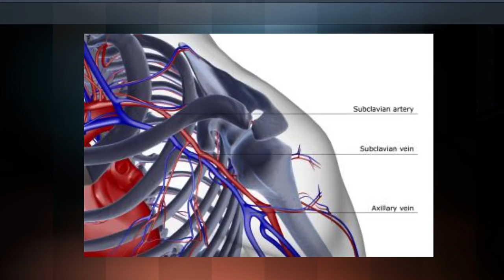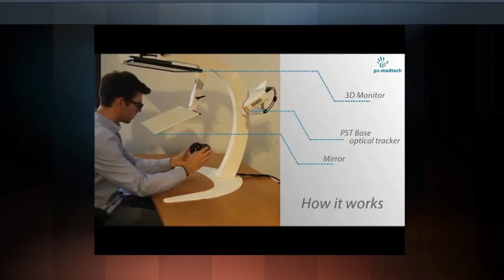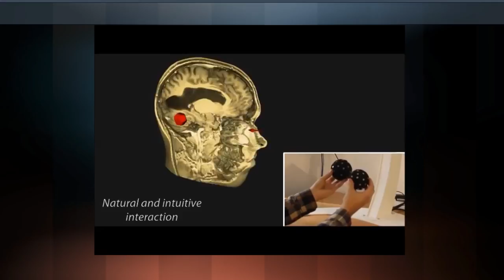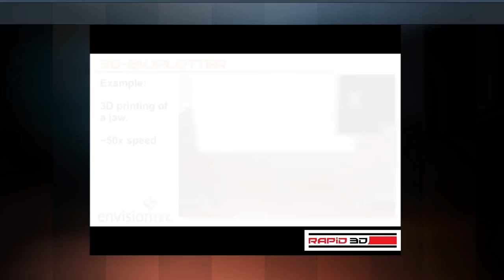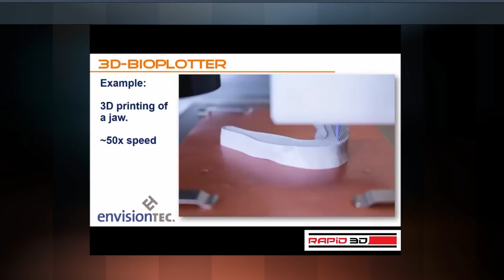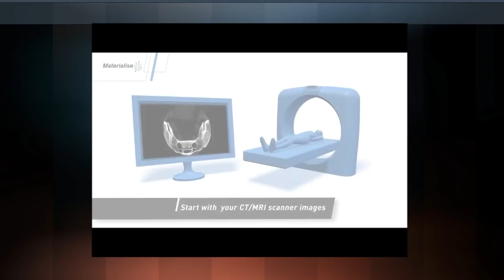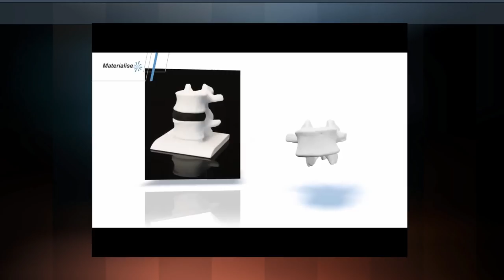How we hacked my body back to life | Jason Laing | TEDxJohannesburg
Jason Laing, 3D Printing Pioneer Award-winning Jason Laing’ pioneering efforts in the jewellery industry have helped to make 3d printing systems in the trade user-friendlier and more commercially viable. Since then, he has been instrumental in introducing into the South African medical field CAD and 3D printing processes for guided surgical devices, and implantable and external prosthetics. Jason has further expanded his specialist scope into areas such as bio-scaffolding and product development.